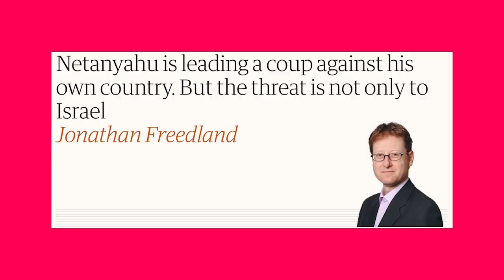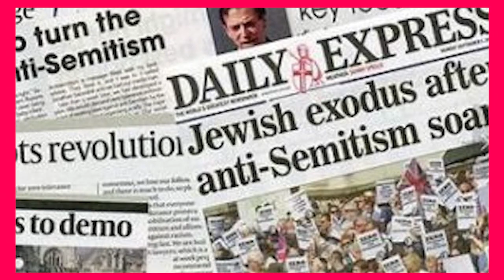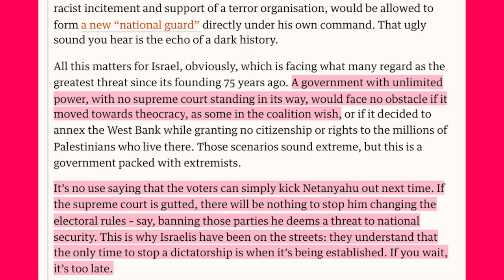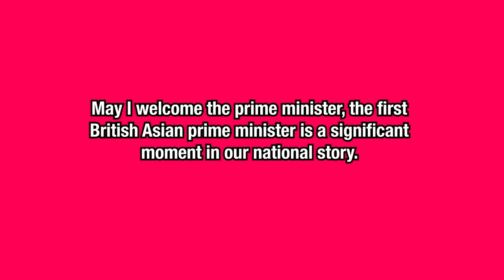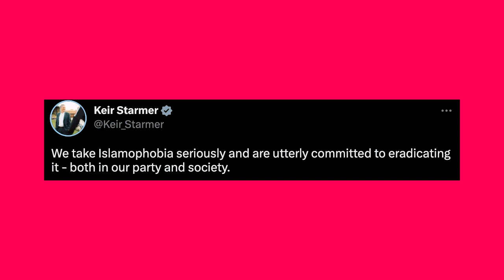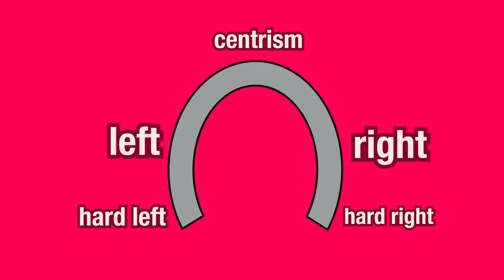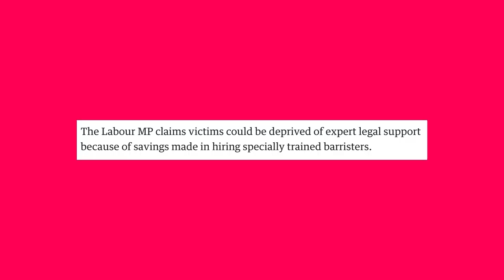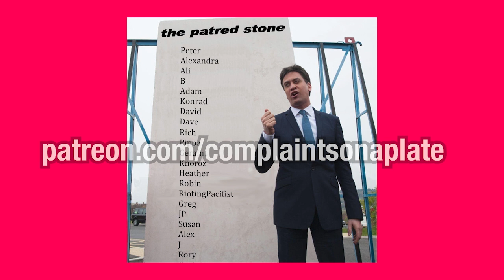Confessions of a Labour Party Member